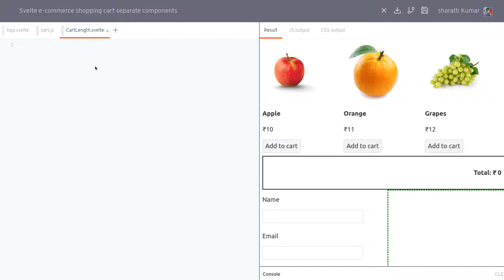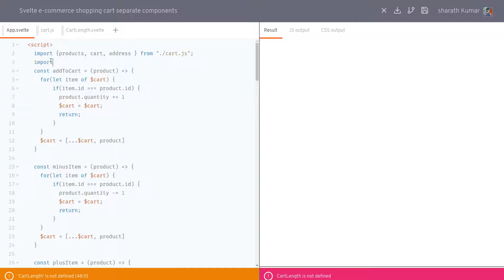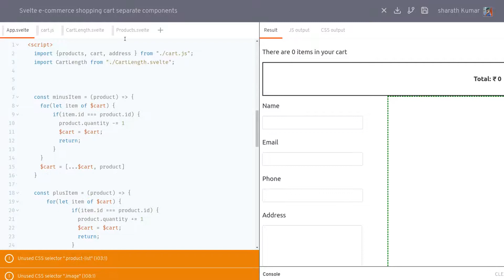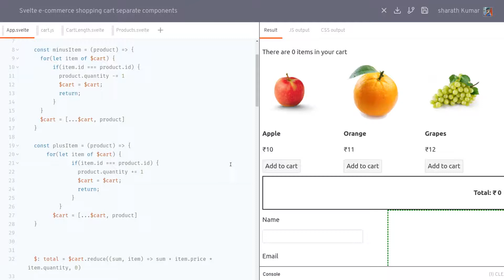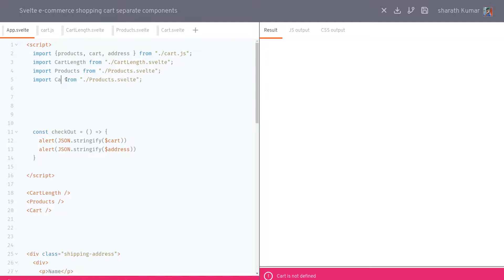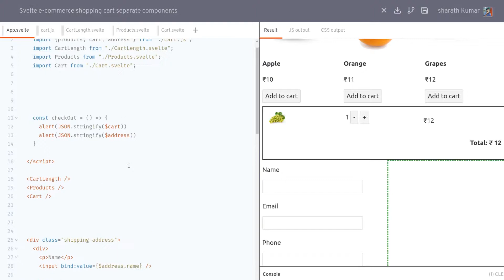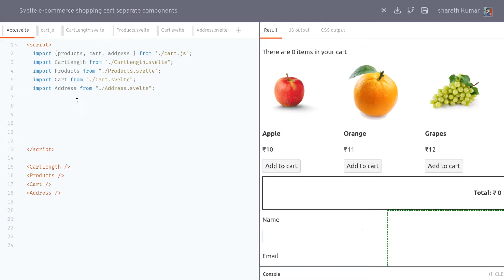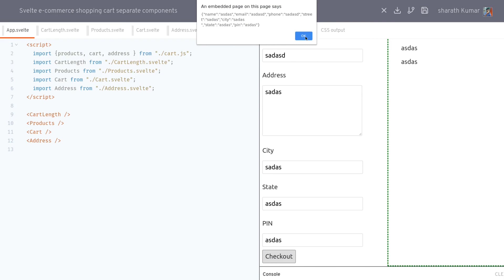Svelte Shopping Cart 4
In this video, I'm seperating the App component into multiple components but making sure that they share the same data.